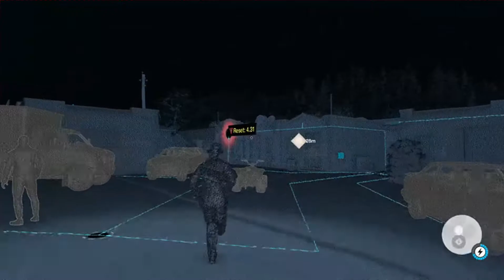Watch Dogs 2 Ep. 33 "Rodentia Academy"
Our next mission is to deal with a small group of hackers who are planning to expose peoples information, but not in our town!